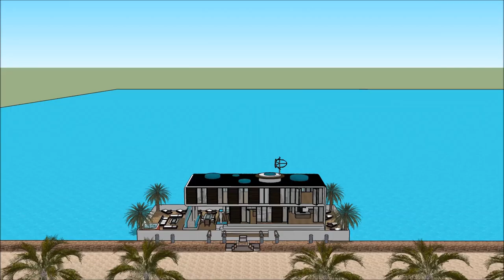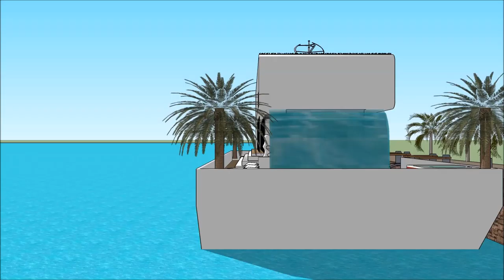Kuća 3d model luksuzna plutajuća kuća vila Plutajući dom moderna arhitektura Armsterdam Sketchup arh